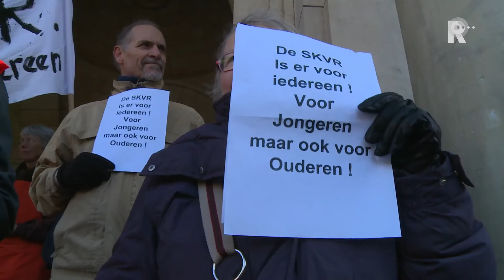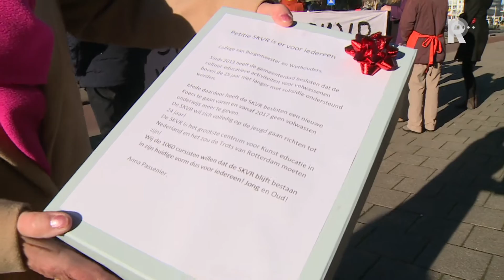Protestactie voor gesloten deuren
Een groep kunstcursisten van de SKVR en sympathisanten hebben zaterdagmorgen een half uur lang op de stoep van het stadhuis staan wachten op burgemeester Aboutaleb. Ze wilden hem een stapel handtekeningen aanbieden, maar hij kwam niet.Volgens de organisatie van de actie was alles geregeld, maar er was niemand om de bijna 1100 handtekeningen in ontvangst te nemen. Een woordvoerder van de burgemeester laat weten dat de actie wel was aangekondigd, maar dat er niets was geregeld met de burgemeester.Terugdraaien bezuinigingMet de bijna 1100 handtekeningen wilden de actievoerders er bij de burgemeester op aandringen om de bezuiniging op het Centrum voor de Kunsten terug te draaien. De gemeente besloot een paar jaar geleden om de subsidie op cultuur- en kunsteducatie (schilderen, muziek, dans) te korten. De focus zou dan op cursussen voor jongeren tot 24 jaar moeten liggen. De SKVR probeerde dat op te vangen door de cursusgelden te verhogen, maar het leidde ertoe dat het aantal cursisten in een paar jaar tijd terugliep van 7000 naar 6000. Daardoor draaide de stichting alsnog verlies op het volwassenonderwijs.De Stichting SKVR wilde vervolgens stoppen met de cursussen voor mensen boven de 24 jaar. Later kwam de organisatie daar deels op terug. Er wordt nu gekeken of er een zelfstandige organisatie kan komen voor de cursussen voor volwassenen.&apos;Ach, het zonnetje schijnt...&apos;Ondertussen stonden de dertig actievoerders zinloos op de trappen van de Coolsingel. &quot;Ach het zit niet mee&quot;, omschreef initiatiefnemer Anna Passenier de situatie. &quot;Maar het is niet allemaal slecht, want het zonnetje schijnt tenminste.&quot;Passenier voegt daaraan toe dat de handtekeningen later deze week alsnog bij burgmeester Aboutaleb op zijn bureau zullen belanden.